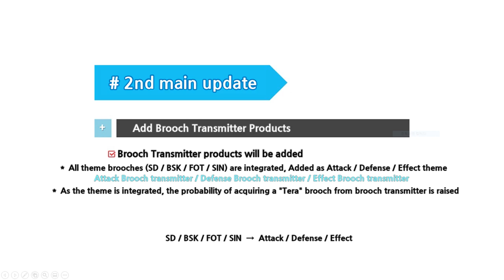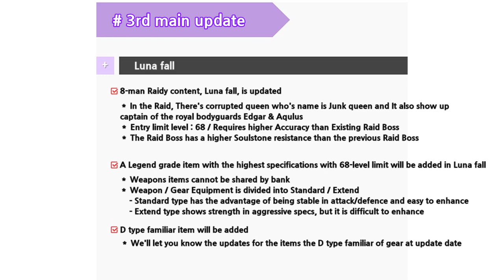[Soulworker] Luna fall & 8th soulworker "Ephnel" / November 2019 Patch Note